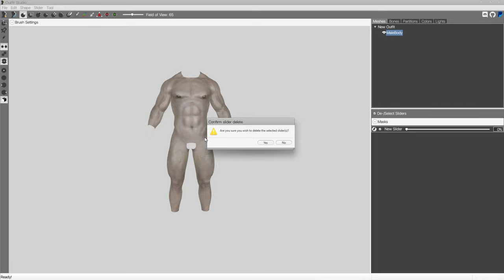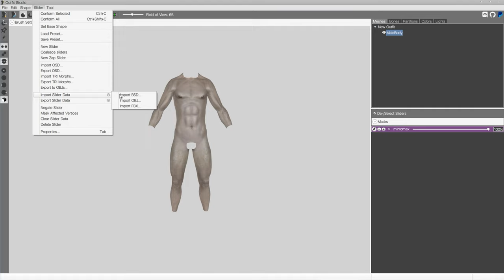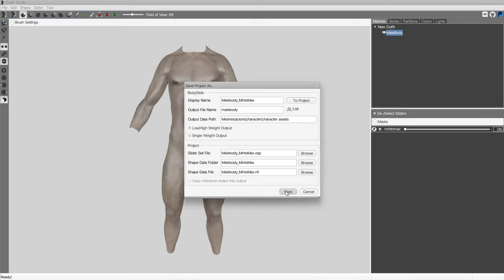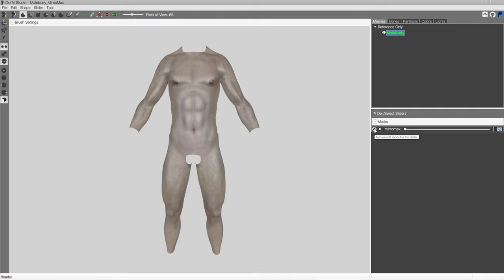Reference project from minimum weight to maximum weight (OutfitStudio)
Reference project from minimum weight to maximum weight
This project is for the convenience of making clothes with minimum and maximum weight ,
First, you need to prepare the maximum and minimum weight of the body mesh .

制作从最小重量到最大重量的参考项目
这个项目是为了方便制作最小和最大重量的衣服，
首先，您需要准备主体网格的最大和最小重量。